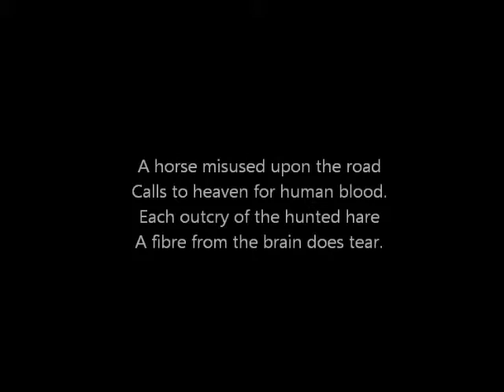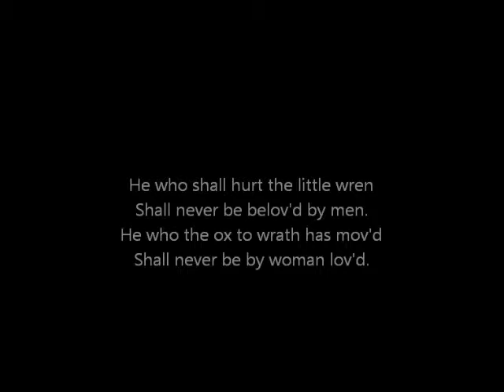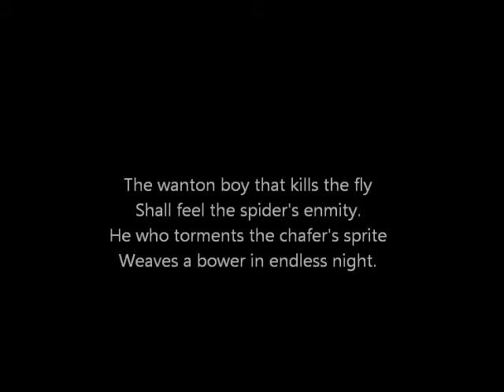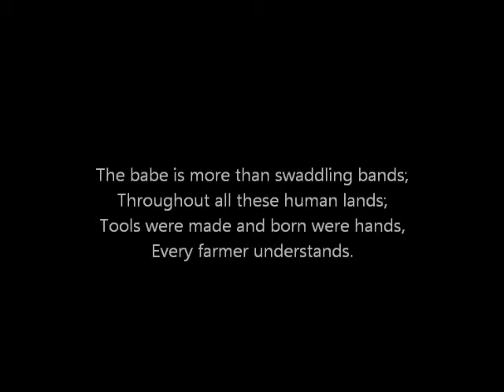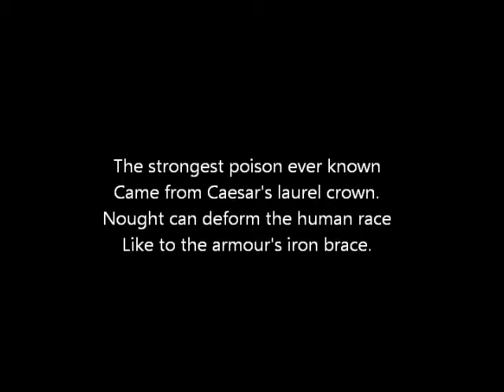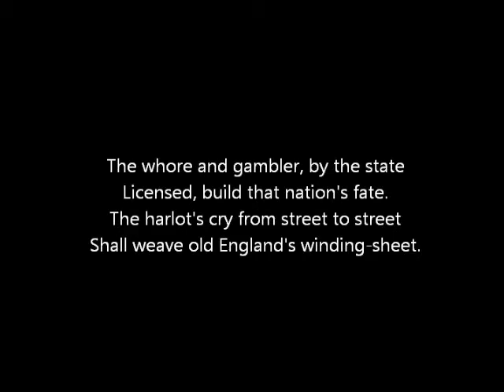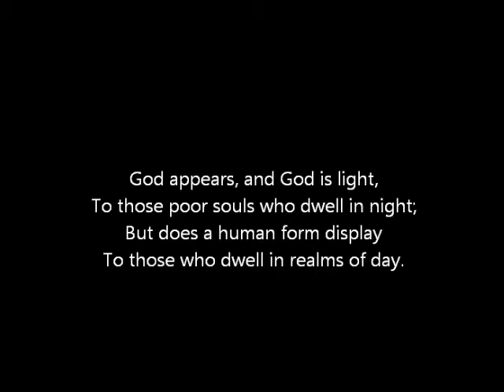THE AUGURIES OF INNOCENCE